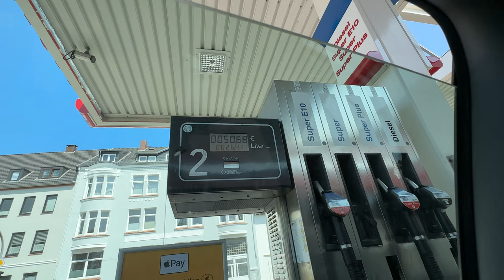WOHNMOBIL MIETEN für ne Camping Reise? 🤔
Fotoausrüstung
Hauptkamera: Canon EOS R5

Linsen: RF 15-35 F2.8L
RF 24-105 F4L
Sigma 100-400 F5-6.3

Adapter: Canon EF zu RF

Handschlaufe: JJC

Drohne:             DJI Air 2s Fly More Combo
Schutzhülle: Prodocam

Ladestation: ENEGON Akku NP-BX1 Sony ZV-1
Akku: Canon LP-E6NH

ND Filter: Peter McKinnon Edition 2-5 Stop VND 82mm
Stativ: Joby Gorilla Tripod 5K
Rollei c50i Carbon
Mikrofon: Sennheiser MKE 400 + Kamera Mikrofon Kit
Halterung: Capture Clip
Reinigung: Blasebalg

Videoediting:    iMac (Retina 5K, 27 Zoll, 2019) mit Final Cut Pro X
Festplatte: SanDisk Extreme PRO Portable SSD 2TB
SD Karten: SanDisk Extreme PRO 256 GB
SanDisk Extreme microSD 128 GB

Lesegerät: CF Express Card Reader

RGB Licht: Falcon Eyes LED
Kopflampe: Stirnlampe 18000 Lumen 8 LED

YouTube Aufkleber Scheibe